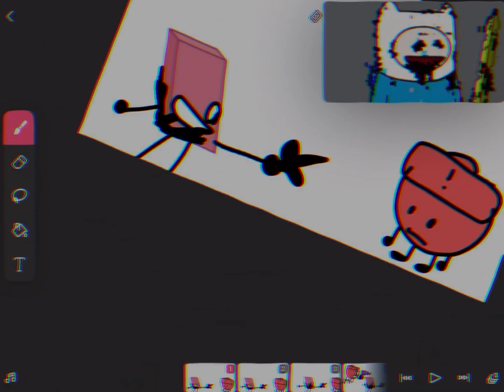BFCDA 15 - CORRUPTED MISERY